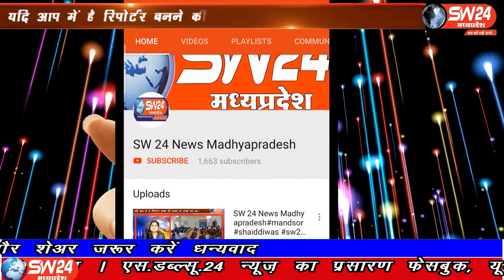SW 24 News Madhyapradesh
किसान इस देश का अन्नदाता कहा जाता है और किसान में जीव जंतुओं के प्रति दया का भाव होता है। भले ही उनकी फसलों का नुकसान इन नील गायों द्वारा ही होता है। लेकिन जीव पर दया करने की बात आती है तो सेवा करने में पीछे भी नही हटते है। बेटमा से संवाददाता की रिर्पोट